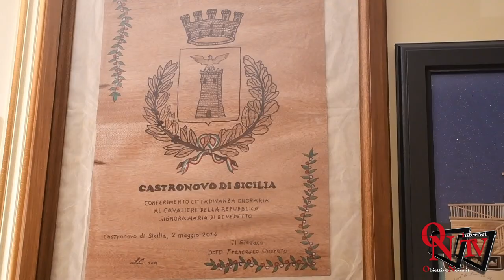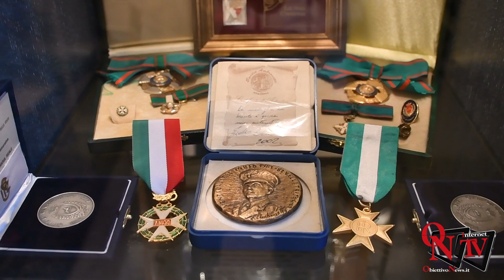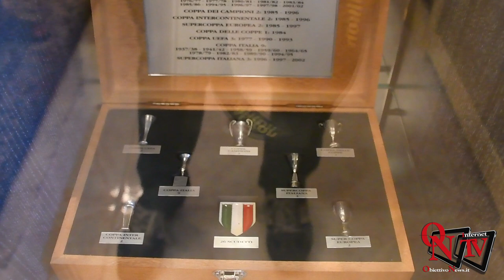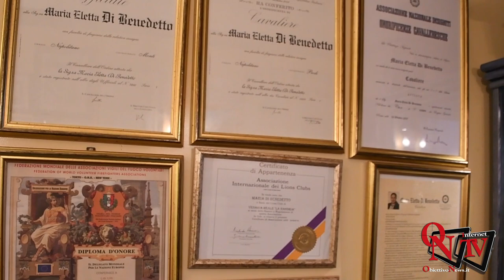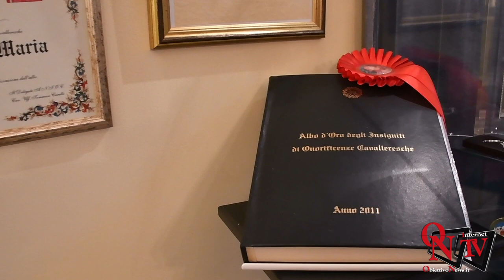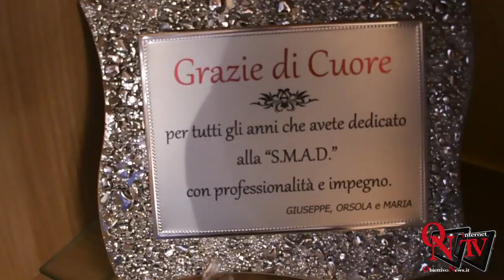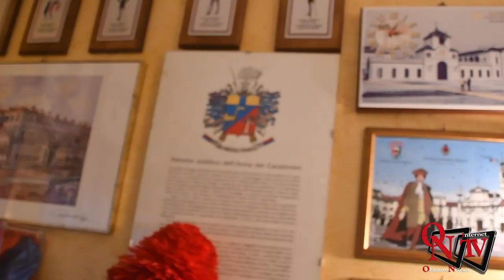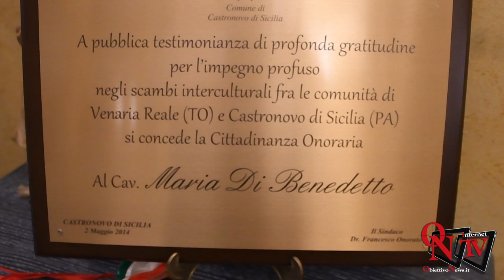Venaria Reale - Intervista esclusiva a Maria Di Benedetto: la Madrina di tutte le Madrine